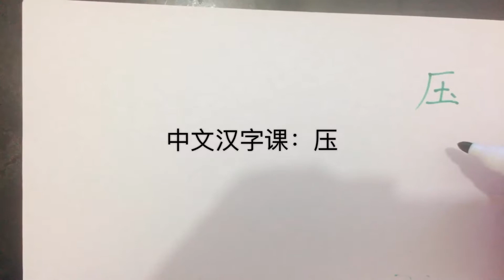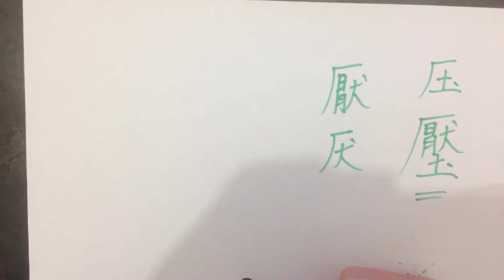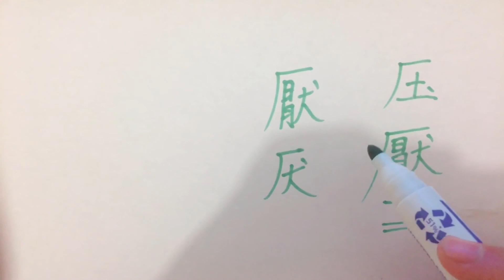中文汉字课：压